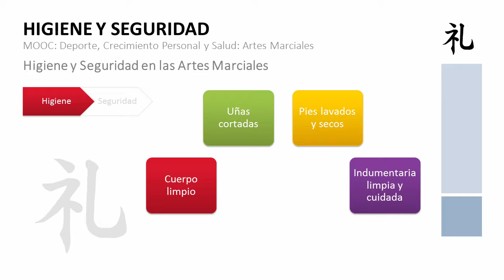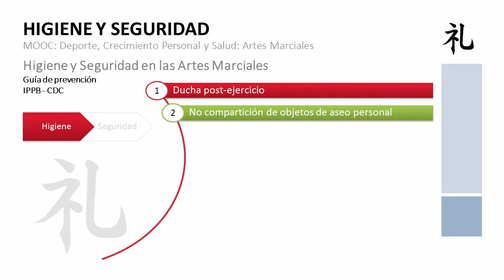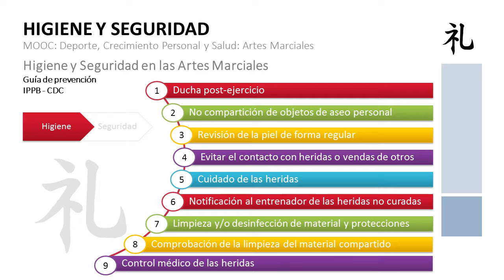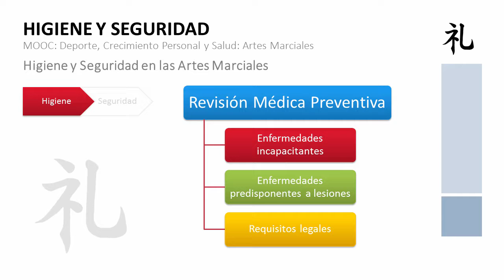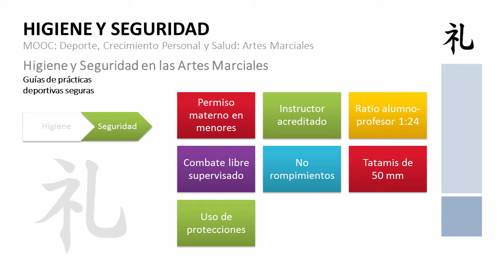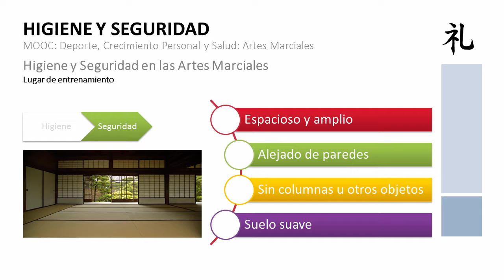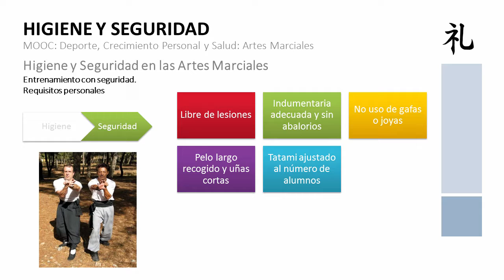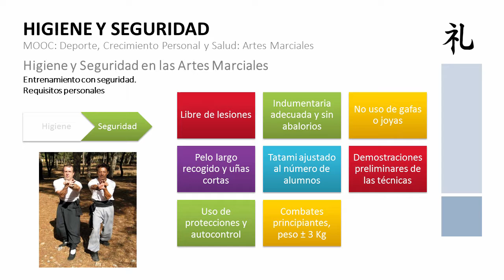MOOC UMA Deporte, crecimiento personal y salud: Artes Marciales. M2 V2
Higiene y Seguridad en las Artes Marciales.